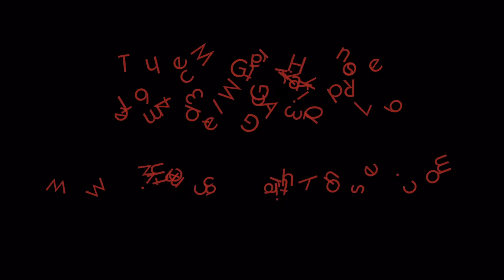The McGarity House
Wedding Venue/ Trash your Dress